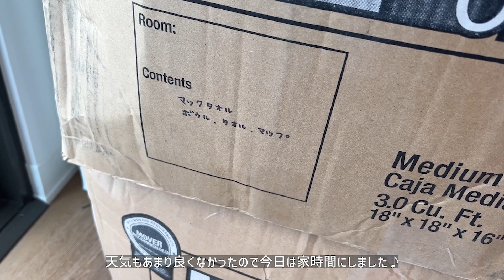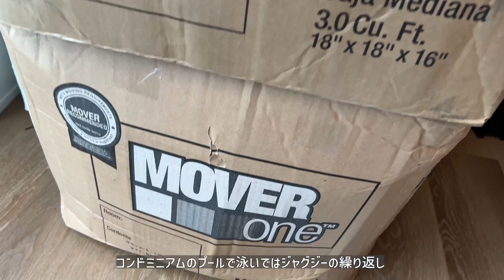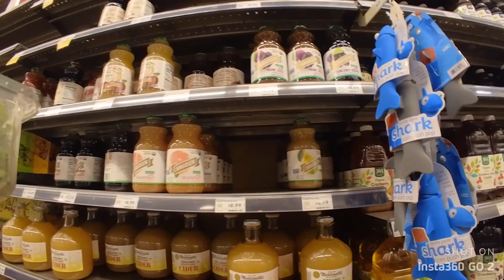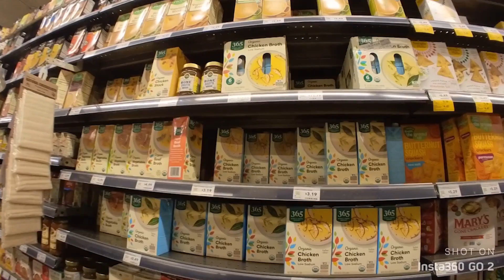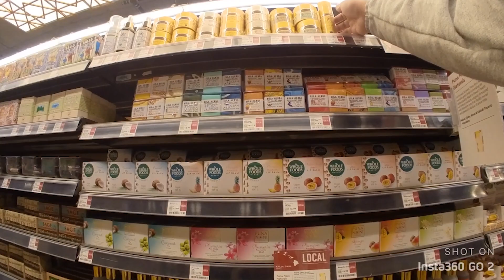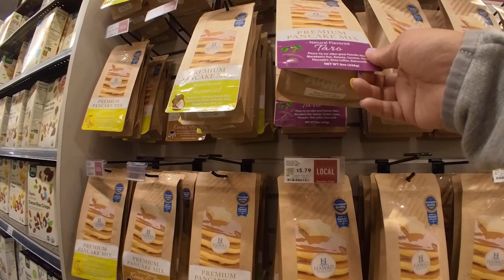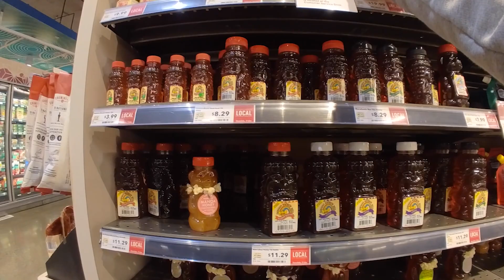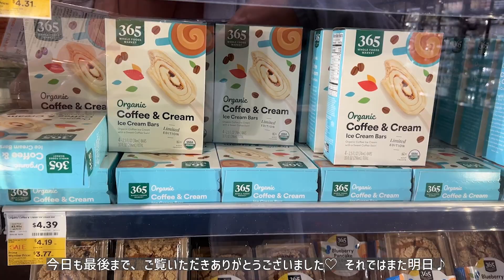【アメリカ生活🇺🇸 毎日Vlog ハワイ編🌺 第786話】「ザ・日常😚 何でもない日」ホールフーズ🛒 ニューヨークから届いた荷物の荷捌き📦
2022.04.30 🌺  New York & Hawaii Lifestyle Vlog! 毎日アンテナ発信中📡

00:00 ハイライト
01:00 ニューヨークから届いた荷物の荷捌き
02:16 今日のお散歩 ホールフーズ カカアコ店
12:00 明日の予告

・Kaka'ako（カカアコ）
・Whole Foods Market（ホールフーズマーケット クイーン）

1. East of Heaven feat. Russell Vista / Good Vibes
2. ars Eriksson / Let Jesus Show the Way

また明日♡

2018年冬、米国永住権グリーンカードに当選し、日本からニューヨークへ移住。
2021年秋、ハワイにも家を構え２拠点生活を開始しました。